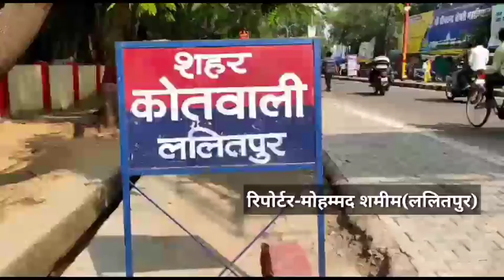घर में घुसकर अधैड़ की पत्थर से कुचल कर हत्या हत्या का कारण अभी अज्ञात, मौके पर पुलिस के आलाधिकारी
रिपोर्टर - मोहम्मद शमीम
स्थान    ललितपुर

ललितपुर - जनपद में बड़ता अपराध का ग्राफ

घर में घुसकर अधैड़ की पत्थर से कुचल कर हत्या
हत्या का कारण अभी अज्ञात, मौके पर पुलिस के आलाधिकारी

 एंकर:-ललितपुर की थाना शहर कोतवाली के चौवयाना मुहल्ले में  सुवह घर पर ही एक अधैड कोमल सिंह उर्फ कंचू राजा कि पत्थर से कुचली रक्तरंजित लाश मिलने से हडकम्प मच गया।
घटना की जानकारी मिलते ही पुलिस मौके पर पहुची और कुछ ही देर बाद पुलिस अधीक्षक अपर पुलिस अधीक्षक और क्षेत्राधिकारी भी मौके पर पहुंचे। एस ओ जी और फोरसिंक टीम ने भी आकर मौके से हत्या के सबूत जुटाये  ।
पुलिस अधीक्षक ने बताया की रात में अज्ञात कारणों से युवक की पत्थर से कुचल कर हत्या की गई हैं। मौके से सबूत जुटाये जा रहे हैं शव को पोस्टमार्टम के लिये भेजा जा रहा है पोस्टमार्टम रिपोर्ट और  जो भी तत्थ उजागर होगे उनके आधार पर कार्यवाही की जायेगी ।
बिगत कुछ दिनो से जनपद में अपराध का ग्राफ बडता जा रहा है। अभी दो दिन पहले ही  दावनी में 6 साल के मासूम की भी पत्थर से कुचल हत्या कर दी गई थी।
ललितपुर से मोहम्मद शमीम की रिपोर्ट।

बाईट-  प्रमोद कुमार पुलिस अधीक्षक